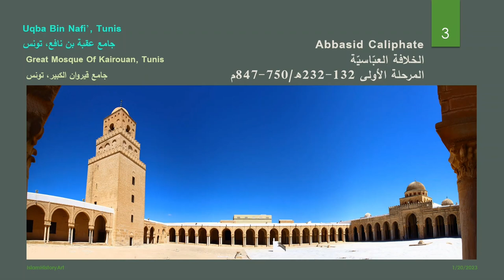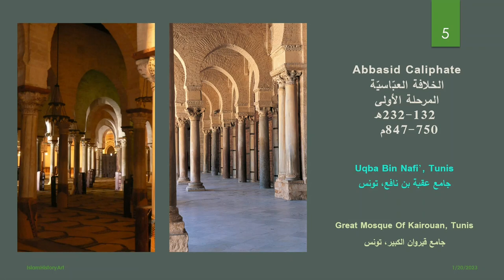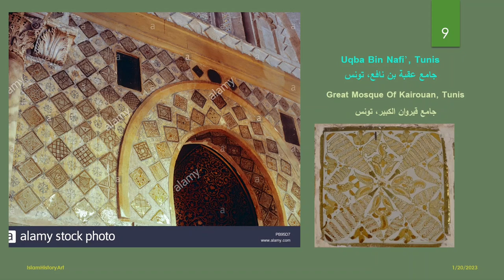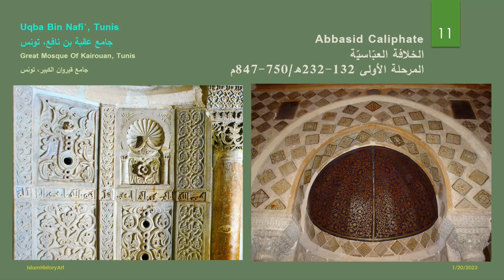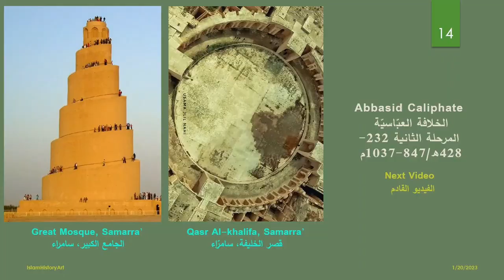#107 Great Mosque of Kairouan (English Subtitle)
Check outside resources playlist for more information.

Abbasid Caliphate
Great Mosque of Kairouan
تاريخ الفن الإسلامي
الخلافة الأمويّة
الخلافة العبّاسيّة
جامع القيروان الكبير

videos source of information and photos

Websites:
"Museum with no frontiers"
"Khan Academy"
"Archnet"
"Archinform"

Photos:
MWNF
Alamy
Wikipedia